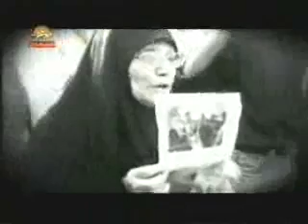khoshonat alayhe zanan dar zendanha regim 2.wmv